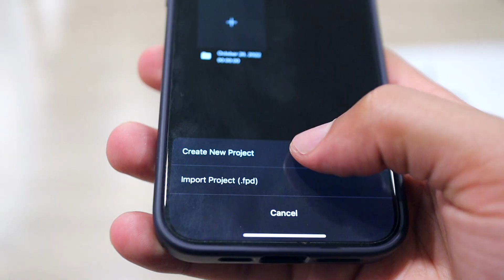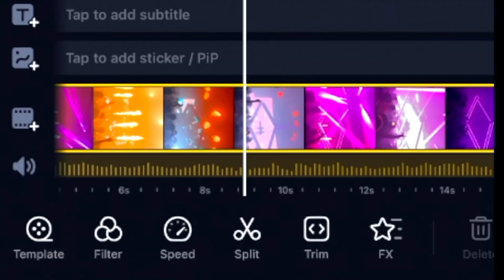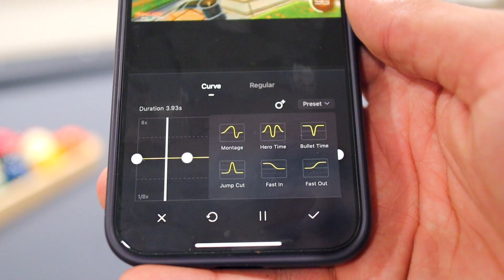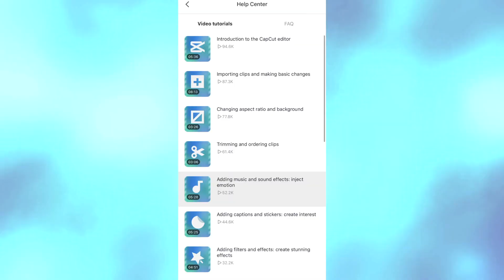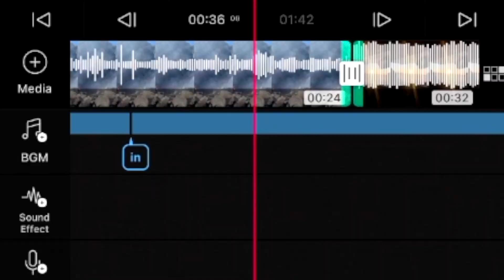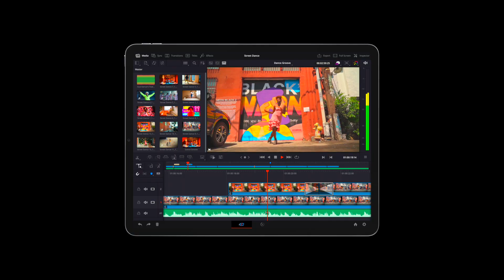Download BEST FREE iPhone/Android Video Editing Apps | NO WATERMARK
FREE and NO WATERMARKS! These are the best iOS and Android video editors you can use for creating TikToks or YouTube videos!

Timestamps:
Intro (0:00)
Editor 1 (0:29)
Editor 2 (1:37)
Editor 3 (3:15)
Editor 4 (4:20)
One more thing (5:06)

Amazon Store ➤